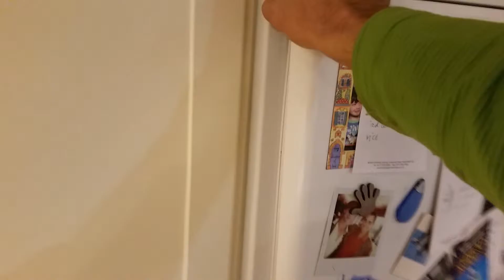Whole kitchen for sale!